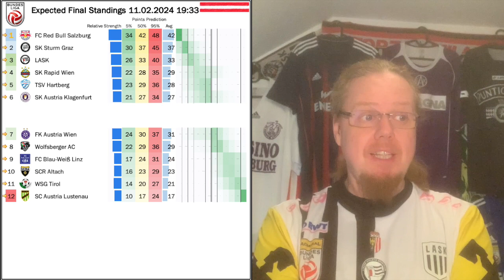Sturm Steal Point in Salzburg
I don't like going to games in (early February): the weather is too cold and the teams are still not gelling. And that is very much true for LASK, who overall played well, but esp. in the first half, errors int eh build-up proved costly. Thankfully, a stoppage time equaliser avoided the first defeat against Klagenfurt. Elsewhere, Sturm was largely outplayed by Salzburg, but still struck late to get a flattering draw, while both Viennese teams got massive wins in their quest for top six.

00:00 Opening observations
01:38 The cup semifinal draw
02:21 Sturm steal point in Salzburg
04:31 Saturday with a big win for Austria
06:37 Massive away wins on Sunday
09:44 LASK salvage late draw
15:22 Upcoming fixtures